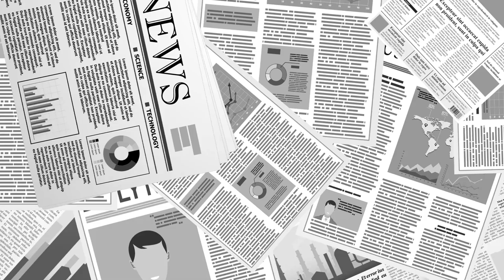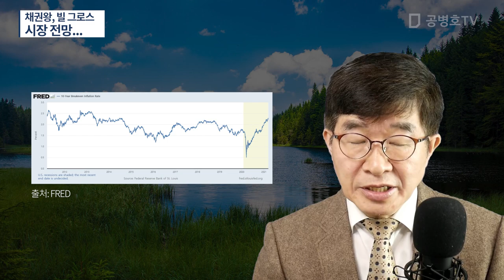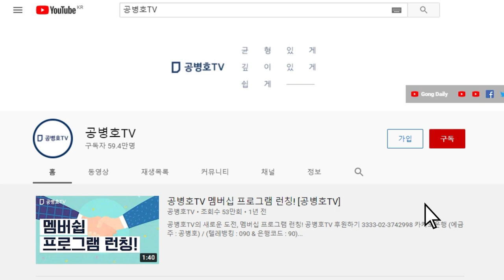채권왕, 빌 그로스 / 시장 전망... [공병호TV]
Bitcoin : 3MTW849AkP2ftLeSK2teZHMmzLu7Z83s9U